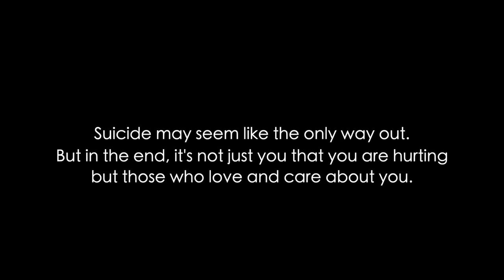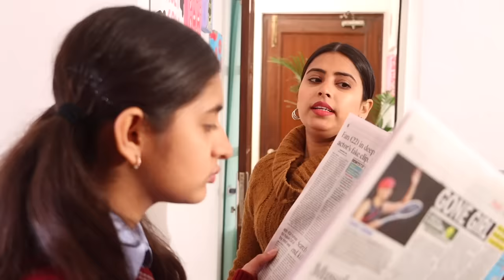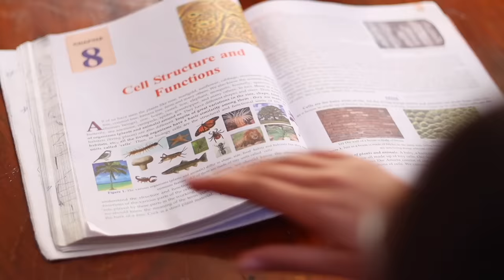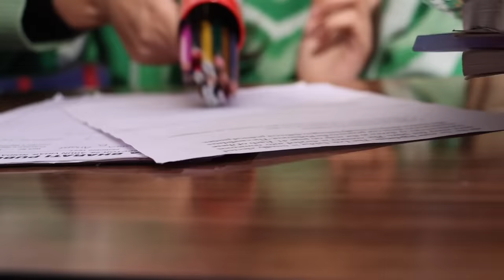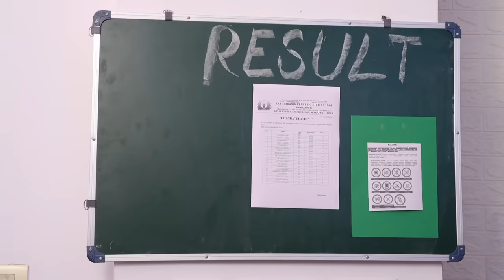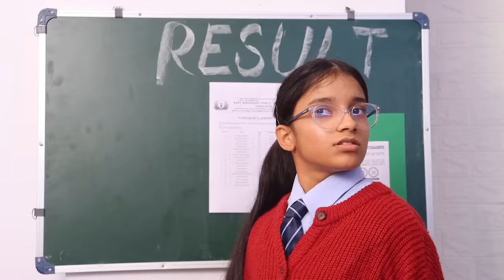SCHOOL EXAM RESULT - Marks ka Pressure | A emotional moral Story | MyMissAnand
Hey Friends! Kaise ho aap log. Exams aate hein to ek tension to exams sahi hone ki hoti hai, at the same time we are curious for the result as well. So, aaj ka video Kuch result ke phobia se hi related hai. Dekho or batao kya aapne kabhi aisa kiya hai.